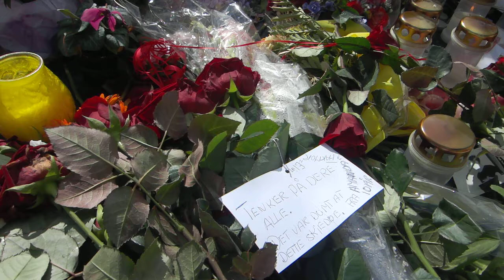TS-Tablid ikke ødelegg barna i sorg og konflikt tid.AVI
Mange bruker barna til å snakke for seg for  å ytre masse rart. Knee avogtil tenkt meg å bruke knyttneven på ferer som missbruker sine barn til å fremme alslag møkk.